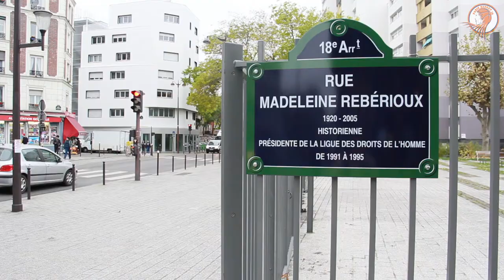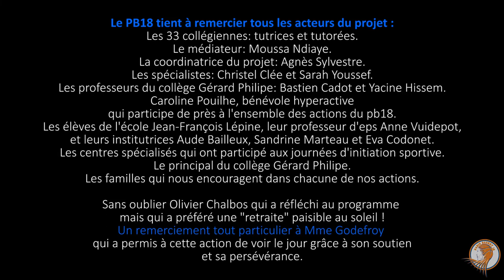LA RÉUSSITE SCOLAIRE, UN TRAVAIL D’ÉQUIPE / Episode 1 - Saison 1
2017  Episode 1 - Saison 1.

LA RÉUSSITE SCOLAIRE, UN TRAVAIL D'ÉQUIPE !

Projet de lutte contre le décrochage scolaire avec les basketteuses du PB18 et de la section sportive du collège Gérard Philippe.

Merci à @studiozedou.